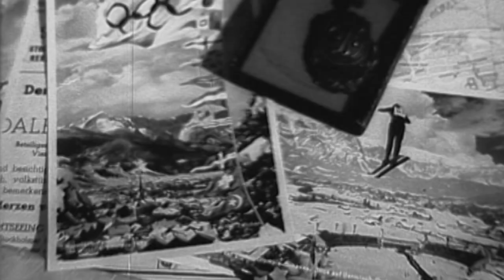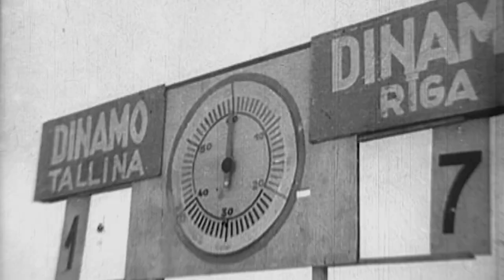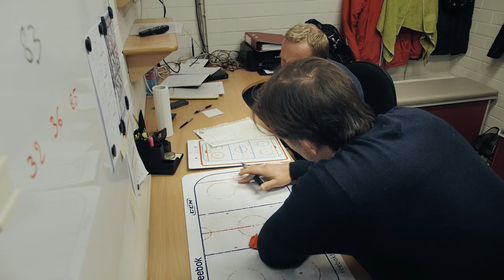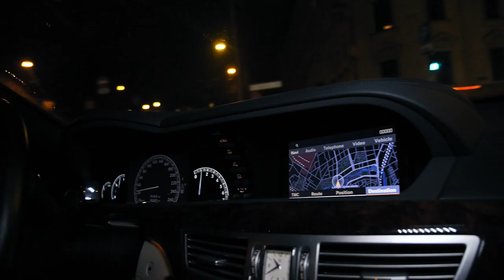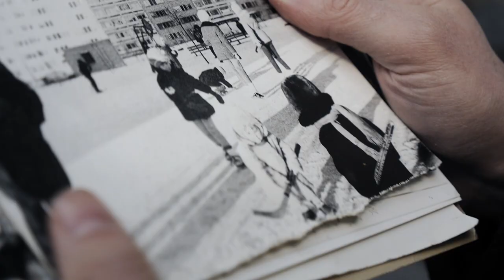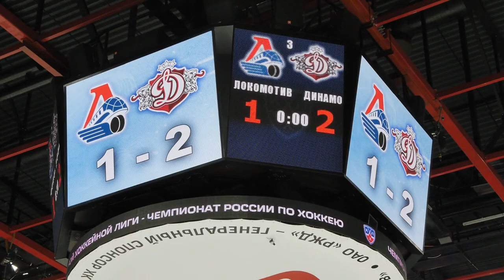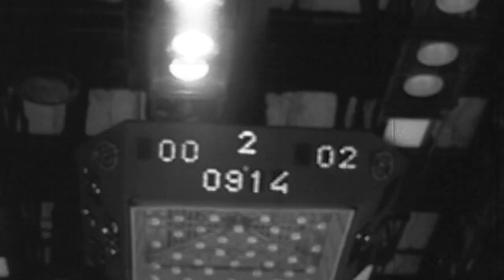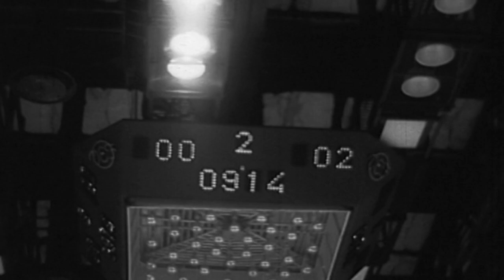Leģenda Dinamo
Dokumentālā filma stāsta par hokeja komandas Rīgas «Dinamo» vēsturi, kā arī par visa Latvijas hokeja pirmsākumiem.

«Šī filma ir par sviedriem un asinīm. Par to, kā rodas hokeja personības un dzimst tādas hokeja leģendas kā Helmuts Balderis, Mihails Vasiļonoks, Juris Reps, Artūrs Irbe, Oļegs Znaroks, Aleksandrs Beļavskis un citi,» saka viens no filmas autoriem, žurnālists Sandijs Semjonovs.
Šī filma ir par hokeja leģendas Sanda Ozoliņa pēdējo sezonu un Arta Ābola pirmo sezonu galvenā trenera amatā. Par līdz šim veiksmīgāko Rīgas Dinamo sezonu KHL. «Mēs būsim komandas pirmsspēles sapulcē, kuras parasti neļauj filmēt. Mēs būsim tik tuvu komandai kā neviens,» stāsta Sandijs Semjonovs. «Mēs izsekosim no Rīgas «Daugavas» un otrās līgas līdz Rīgas «Dinamo» sudraba medaļām. Stāstīsim par spēlētāju māņticību un par līdzjutēju kaisli. Redzēsim emocijas un skaistus vārtus. Rādīsim hokeju kā cīņu ar sevi.»

Tika meklētas atbildes uz jautājumu, kas ir hokeja panākumu pamatā. Filmas veidotāji tikās ar cilvēkiem, kuri veidojuši Latvijas un Rīgas «Dinamo» hokeju (Vladimiru Jurzinovu, Pjotru Vorobjovu, Ēvaldu Grabovski, Jāni Kvēpu). Ar Normundu Sējēju un Mārtiņu Grundmani grupa devās uz Kandavas bijušo sporta bāzi.
Tāpat atcerējās laikus, kad, lai iekļūtu Sporta pilī, vietas rindā pie kases bija jāaizņem iepriekšējās dienas vakarā. Savukārt tos, kuri uz spēli bija atnākuši alkohola reibumā, publiski kaunināja, un tos, kuri pārdeva biļetes, sauca par spekulantiem un arestēja.
Filmā izmantoti daudzi līdz šim neredzēti arhīvi, un tā noteikti interesēs tos, kam patīk hokejs. Filmu «Leģenda Dinamo» veidojuši montāžas režisors Jānis Zarāns, redaktors Gundars Rēders, hokeja vēstures konsultanti Ēvalds Grabovskis un Gints Bikars, operatori Oto Ailts, Ģirts Straustiņš, Andris Priedītis un Edgars Dubrovskis. Filmai mūziku rakstījuši Juris Kaukulis un Kaspars Tobis (Dzelzs Vilks).
Filma veidota 2014. gadā.